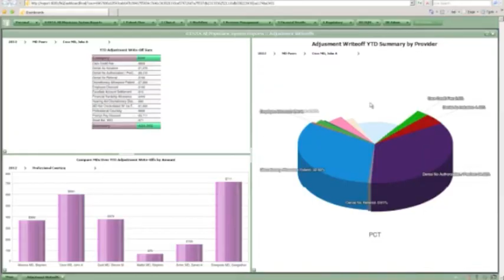Bus Strategies Trailer